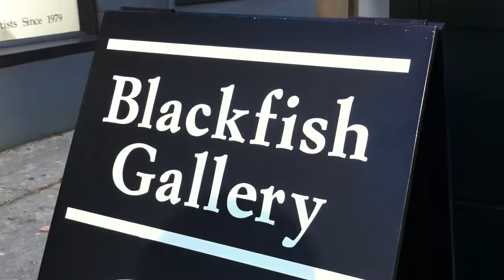Horia Boboia fishbowl 2 .. Oct 2010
Horia Boboia window installation Oct 2010 at Blackfish Gallery